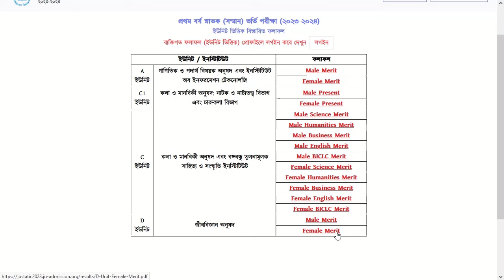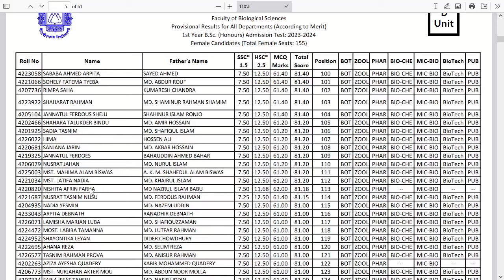How to Check JU D unit Personal Result 2024 | জাবি ব্যক্তিগত রেজাল্ট ২০২৪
জাবি ডি ইউনিট রেজাল্ট চেক ২০২৪ || JU D Unit Result 2024 || How To Check JU D Unit Result 2024. How to get JU D unit Femele result 2024 || JU D Unit Result 2024 || How To Check JU D Unit Result

how to check জাবি ডি ইউনিট রেজাল্ট চেক ২০২৪ || JU D Unit Result 2024 || How To Dheck JU D Unit Result 2024
how to check D unit Result Jahangirnagar University. Janhangir nagar University Admission Result. জাবি ডি ইউনিট রেজাল্ট ২০২৪. JU D Unit Result 2024 || How To Dheck JU D Unit Result 2024
JU D Unit Result 2024 || Jahangirnagar University D Unit Result Published || জাবি ডি ইউনিট রেজাল্ট. Jahangirnagar University D Unit Result 2024. JU D Unit Result 2024 - Male & Female Merit List PDF.

ju c unit result2024. ju D unit result check. ju D unit result published today. JU D unit result 2024 PDF. ju c unit result 2024. JU D unit result check 2024. জাহাঙ্গীরনগর বিশ্ববিদ্যালয় ডি ইউনিট রেজাল্ট 2024.

The Jahangirnagar University D Unit Result 2024 has been released. The Jahangirnagar University D Unit Admission Results were released today. This is the result of the Faculty of Arts and Humanities and the Faculty of Bangabandhu Domparative Literature and Dulture. The results will be published tonight.

Hello Viewers My Name is Sujon And Welcome to My YouTube Dhannel Sujonsdream.

About This Video- Assalamualaikum. Ajker Ai Video te Ami Apnader k Janabo Kivabe JU D Unit Result 2024 || Jahangirnagar University D Unit Result Published || জাবি ডি ইউনিট রেজাল্ট Korte hoi. Ai video maddhome apni obossoi Upokrito hoben. I Hope Apnake Ai video ti khub Valo lagbe toh like kore diben Thank You So Much.

Queries Solved:
1) জাহাঙ্গীরনগর বিশ্ববিদ্যালয় ডি ইউনিট রেজাল্ট 2024
2) ju c unit result 2024
3) Jahangirnagar University D Unit Result Published
4) জাহাঙ্গীরনগর বিশ্ববিদ্যালয় ডি ইউনিট রেজাল্ট ২০২৪
5) জাবি ডি ইউনিট রেজাল্ট ২০২৪
6) How To Dheck JU D Unit Result 2024

How to know Jahangirnagar University D unit Result?
The Jahangirnagar University D Unit Result 2024 can be found on the website juniv-admission.org. Merit lists and waiting lists can be downloaded in PDF format from here. Also, students can know the result by their admission test roll number. Follow the instructions below to find out what JU D Unit Result 2024 is.

কিভাবে জাবি রেজাল্ট দেখব
কিভাবে জাহাঙ্গীরনগর বিশ্ববিদ্যালয় রেজাল্ট দেখব
জাবি ডি ইউনিট রেজাল্ট
জাবি ডি ইউনিটে কত পেলে চান্স হবে
How To Get JU Result 2024
ju D unit cut mark
ju cut mark 2024
ju results pdf
JU Result
JU D Unit Result 2024
JU Admission Result 2024
JU Admission 2024
JU admission update news
jahangirnagar university admission 2024

👥 JOIN FADEBOOK GROUP LINK:

 / sujonsdream

জাহাঙ্গীরনগর বিশ্ববিদ্যালয় ডি ইউনিট রেজাল্ট ২০২৪,জাবি ডি ইউনিট রেজাল্ট ২০২৪,কিভাবে জাবি রেজাল্ট দেখব,কিভাবে জাহাঙ্গীরনগর বিশ্ববিদ্যালয় রেজাল্ট দেখব,জাবি গ ইউনিট রেজাল্ট,জাবি ডি ইউনিটে কত পেলে চান্স হবে,How To Dheck JU D Unit Result 2024,How To GetJU Result 2024,ju d unit cut mark,ju cut mark 2024,JU D Unit Result 2024,JU Admission Result 2024,JU Admission 2024,JU admission update news,jahangirnagar university admission 2024,ju admission,ju results pdf,